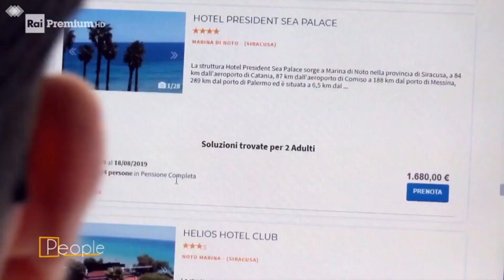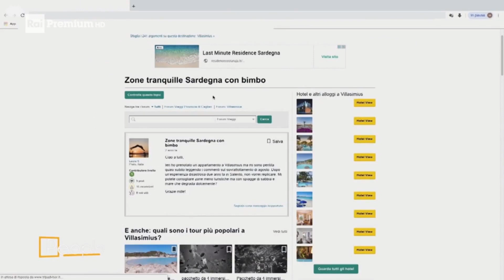RaiPremium People - Perchè scegliere l'Italia per le nostre Vacanze?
L'intervento del CEO Ciro Di Maso all'interno della trasmissione People su Rai Premium

👉 Perchè scegliere l'Italia come destinazione estiva?
👉 4 consigli utili per acquistare un Vacanza online in tutta sicurezza